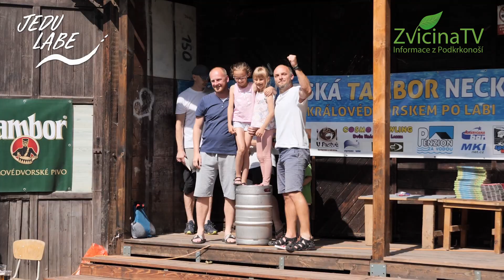Neckyáda na Labi - partnerem videa je půjčovna kanoí a raftů Jedu Labe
Krásnou fotogalerii Miloslava Knapa najdete zde:
Kanoi, či raft si můžete ve Dvoře Králové na cestu do Kuksu půjčit zde: